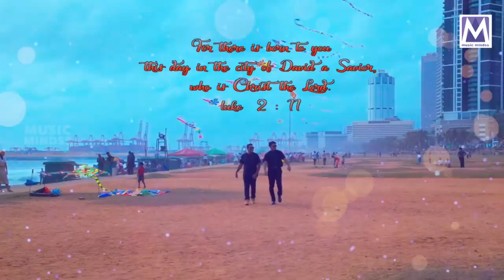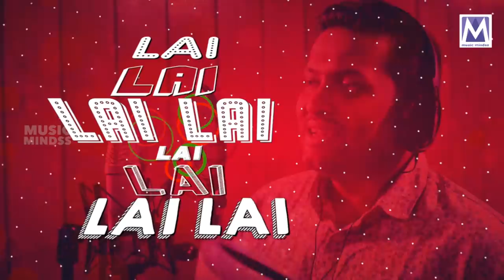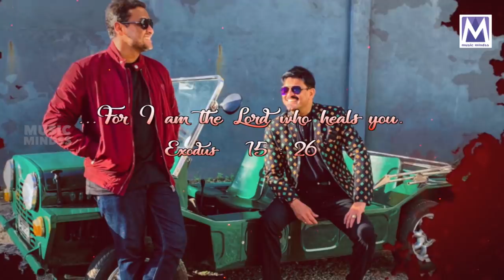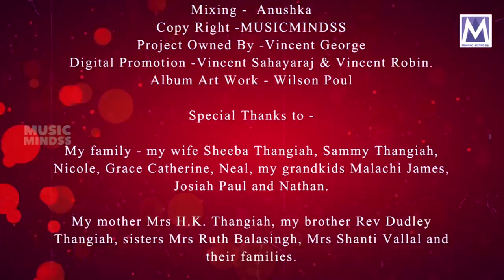LAI LAI LAI Lyrical Video | NEW TAMIL CHRISTMAS SONG | Rev Paul Thangiah | Music Mindss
Presenting you the "LAI LAI LAI" audio song in the voice of "Rev Paul Thangiah".  Latest Tamil Christian Song 2023.

Song Details:
Music Director :  Pas Dilan Lamb
Lyrics, Tune & Sung by – Rev Paul Thangiah
Keyboards & Sequencing - Anushka
Drums - Indika
Lead and Rythm Guitars - Prakash
Bass - Sanjaya
Percussions - Visharadh Jananath Warakagoda
Accordion and Harmonica - Sanjaya
Violin, Flute, Melodica, and Kazoo - Ajith
Trumpet - Naveen
Vocal Arrangement – Dilan Lamb
Backup Vocals – Dilan Lamb, Faith & Jananath
Choir - The Chords
Mixing -  Anushka
Copyright -MUSICMINDSS
Project Owned By -Vincent George
Digital Promotion -Vincent Sahayaraj & Vincent Robin.
Album Art Work - Wilson Poul
Digital Partners - Alp Alpha Digitech